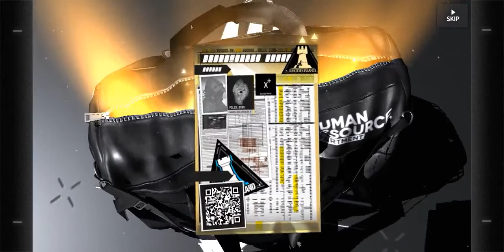Low-End Annihilation 1 Attempt 5 (tied PB) | Arknights [EN]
Slipped past the top lane.

This is my personal challenge: try to beat Annihilation 1 (Ursus - Chernobog) with as low tiered operators possible. No elite operators allowed. In this attempt:
- Pretty much everyone is level 40, even Shaw and my new AOE sniper, Catapult.
- Shaw has level 4 skill to push enemies into the hole (you should have noticed it by now)

add Spot and we have a gang

also Firewatch pog

Where are attemps 3 and 4? They are worse.
- Attempt 3 (2021/12/04): 339
- Attempt 4 (just before this attempt): 346